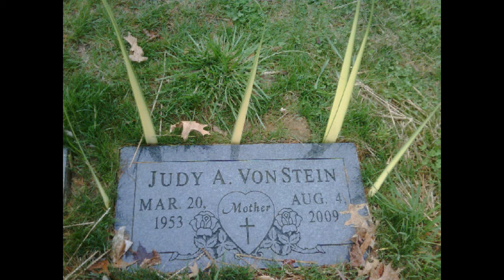MBH Mothers Day Video & a Suprise A MUST SEE